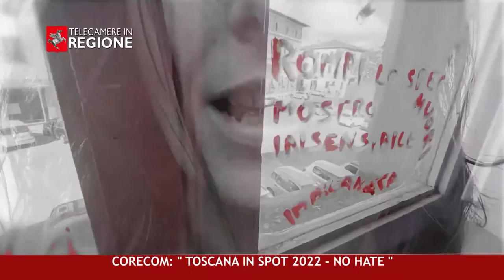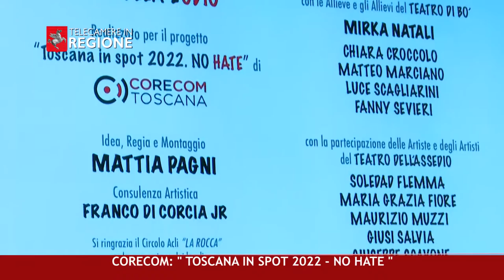CANALE 50 P 35 04 11 2022